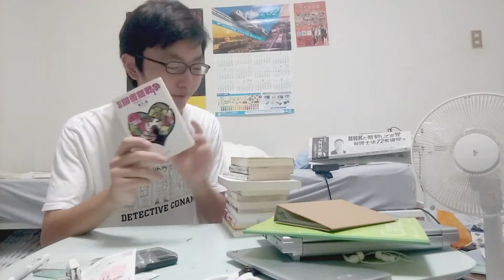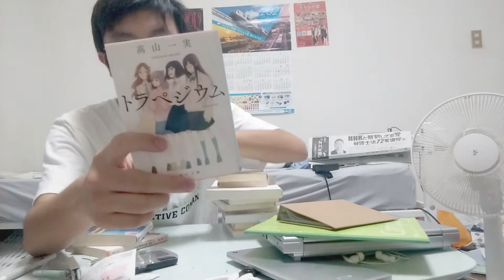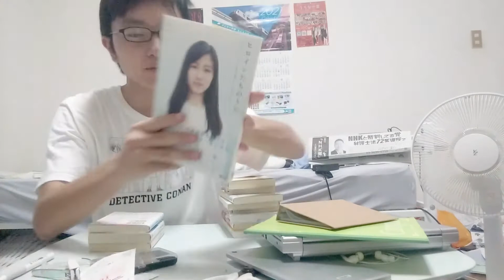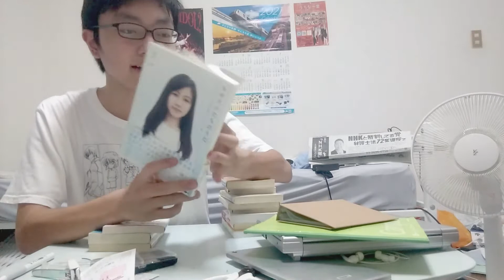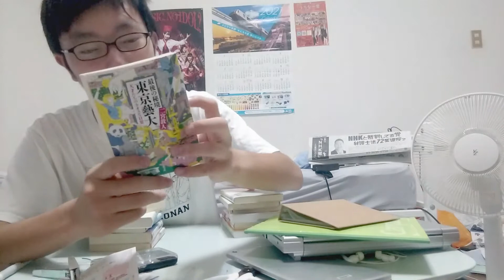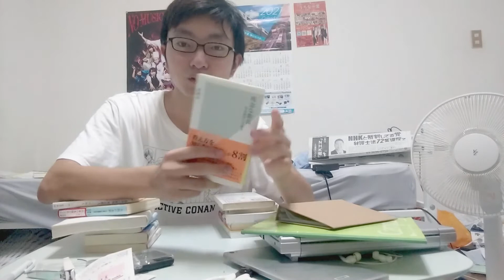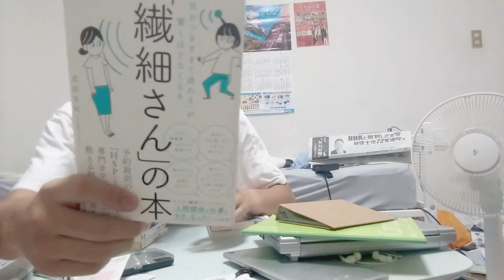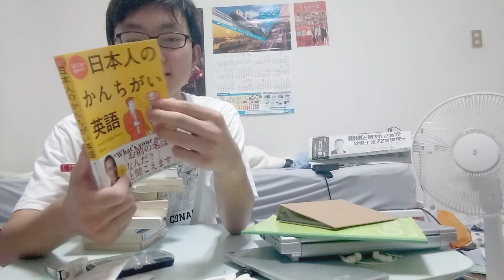【読書の秋】私の本棚に眠る「積ん読本」の中から面白そうな物を紹介します！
積読本っていうのは買ったけど読んでない本ってことですね。

この秋でできる限り消化していきたいと願っています。

皆さんの気になる本はありましたか？

ちなみに話の中で触れたYouTubeチャンネル@hontame_ は結構面白いので是非ご覧ください！

2001年埼玉県に生まれる。血液型はA型。
趣味は動画鑑賞(寝っ転がってYouTubeを観ること)、読書、献血に行って景品をもらうこと。
料理も趣味にできるようにそこそこ頑張っているが、なかなか上達しない。
高校時代はスマホばっかりいじる生活を送り、1年間で偏差値を20も下げる偉業を成し遂げた。
受験生になってからは流石に危機感を持つも、教室でカメスケを飼育するなど結局吞気に暮らしていた。
センター試験で大失敗し、ダメもとで琉球大学を受験。C判定だった前期試験で不合格になるも、なぜかD判定だった後期試験で合格した。
大学進学を機にペットのカメスケと共に沖縄へとお引っ越ししてきた。
GMARCHのRが琉球大学であるというデマの拡散を防ぐ会会長。
実は政治家のYouTubeチャンネル運営をサポートしたりもしているが、仕事が遅く迷惑ばかりかけている。